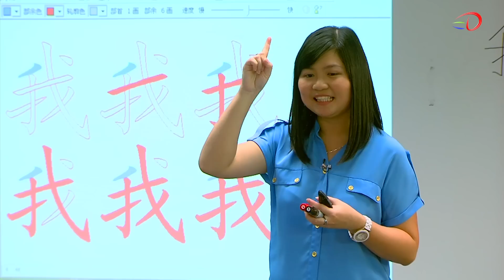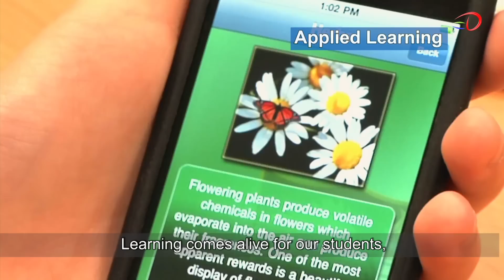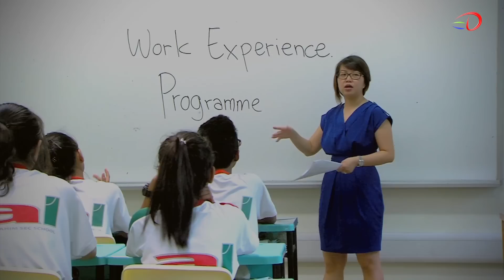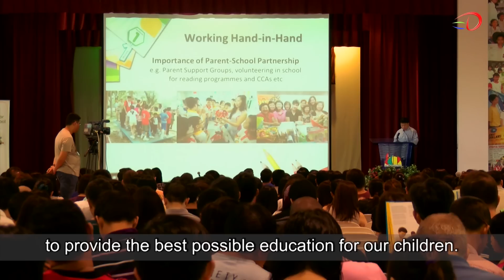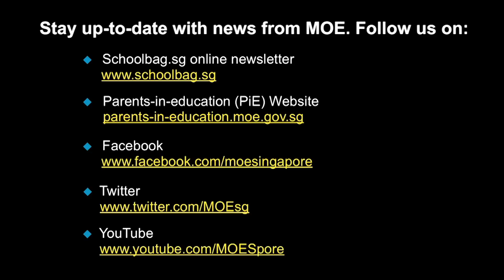Helping Every Child Excel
The video provides a glimpse of our education landscape and focuses on our student-centric values-driven education. Together with parents, our schools support our children in the acquisition of skills, competencies and values that will help them navigate and progress along their chosen pathway of success.